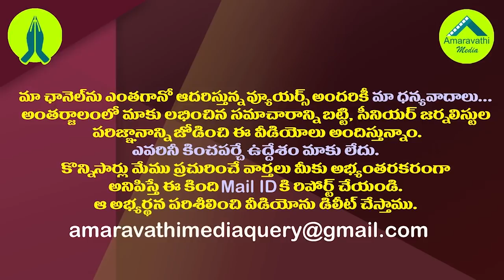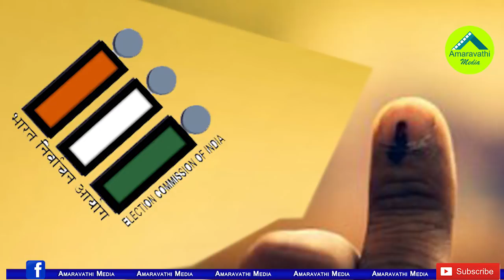ఆ ముఖ్యమంత్రుల తర్వాత ఆ ఘనత జగన్ దే| YS Jagan Followed A Good Tradition And Values In Local Polls